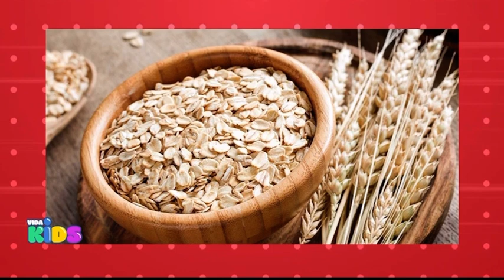VIDA KIDS RD: Aprende Con Sara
Ahora tus tardes serán mas divertidas.
Vida Kids: Un espacio donde los niños bailarán, cantarán y aprenderán sobre la fé.

Todos los sábados a las 2 PM y la repetición los domingos a las 10:30 AM   y los lunes a las 4:00 PM por Televida, el canal católico de la familia.

Vida Kids El Programa De Los Niños¡¡. Siiiiiiiii¡¡